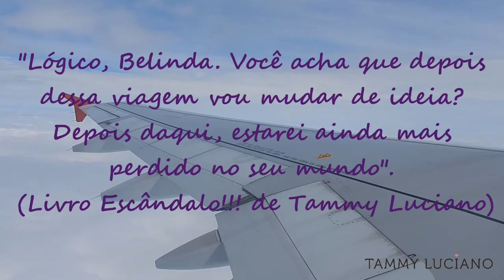Escrevendo e um pulinho em Sampa! - Vlog 20 - [vídeo 216]